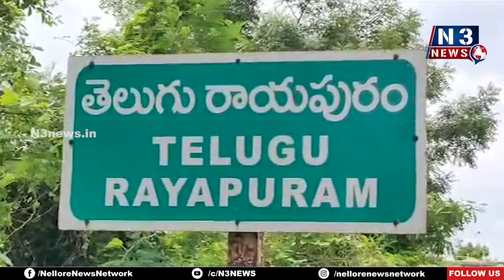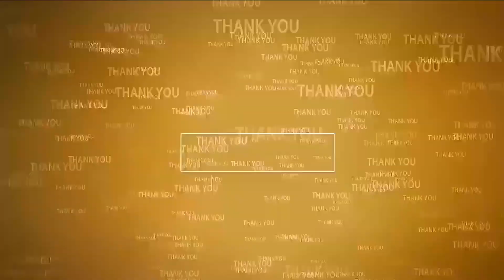క‌న్నుల పండువ‌గా..అయ్య‌ప్ప మెట్ల పూజ‌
- క‌లువాయిలో..మ‌ణికుంఠకి ప్ర‌త్యేక అభిషేకాలు, పూజ‌లు